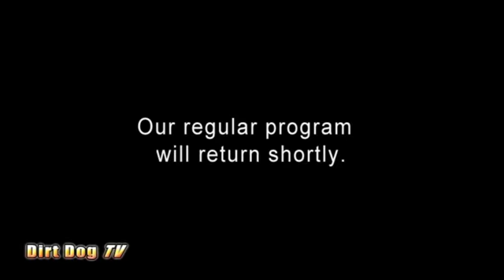2010 Clay Cup Nationals A-Main Night 1 / in-car with Dustin O'Brien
Motocam in-car of the 600cc mini sprint Feature from the first night of Clay Cup at Deming Speedway (Deming, WA).  $7,500 to win draws a lot of talent and fans to the fast 1/6 mile in the foothills.  Look for the first lap crash near the inside wall.